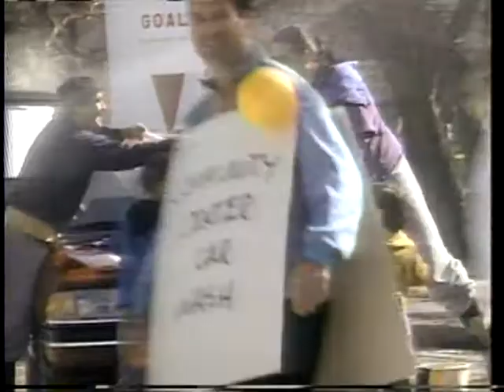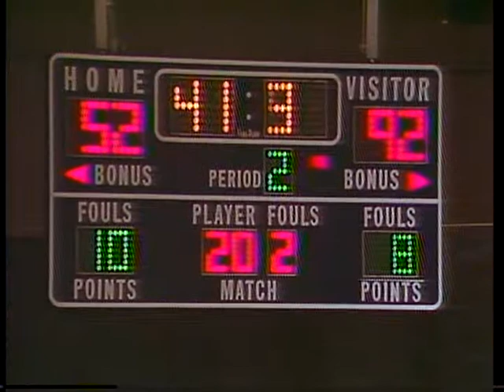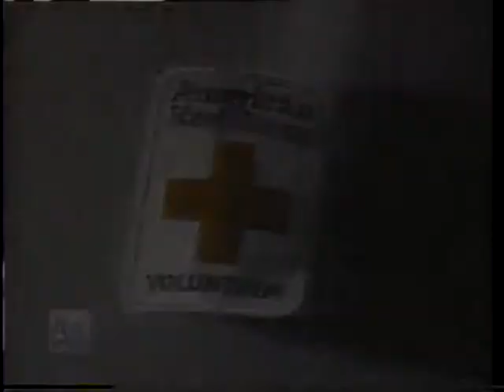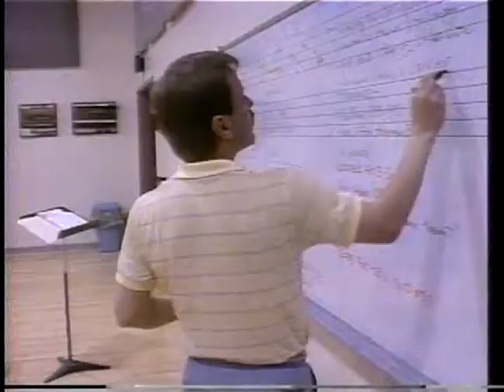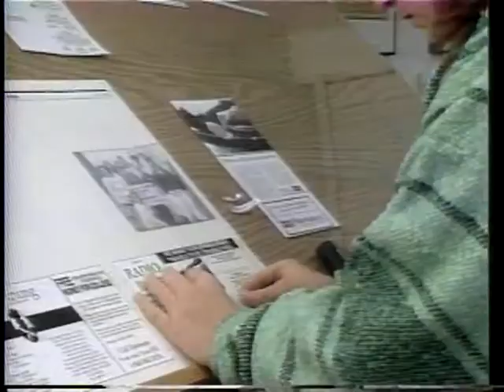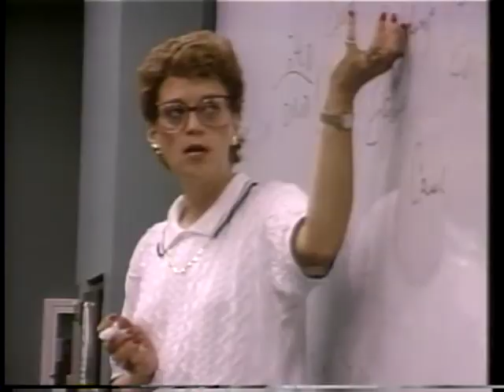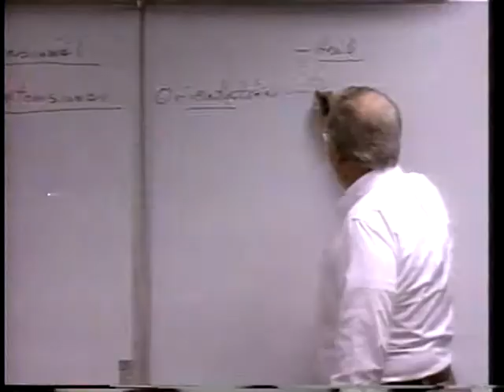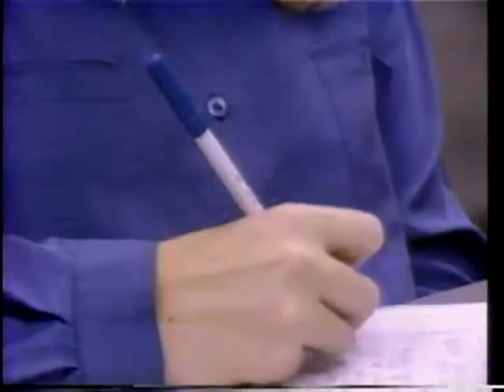Women's Basketball: 1993 - BV vs. Luther - Part 2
Buena Vista College women's basketball vs. Luther, 1993, part 2 ; Buena Vista University (BVU) Archives Videos ; 1077